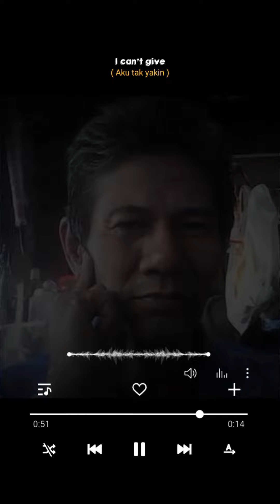My short MTV clip @Leoncio Basanes